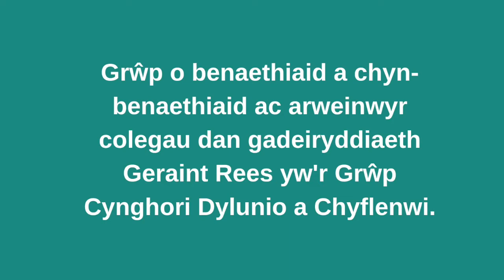Geraint Rees - Grŵp Cynghori Dylunio a Chyflewni